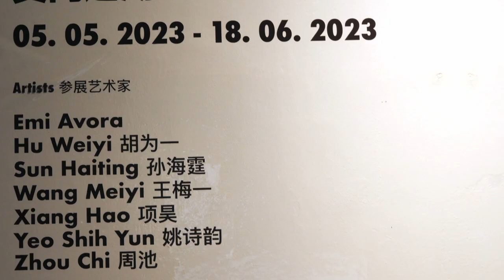"The Lake Between Us" exhibition by JW Projects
"The opening reception of "The Lake Between Us" exhibition, collaborate with Once Gallery from Beijing. On view now till 18th June 2023. Featured artists: Emi Avora, Hu Weiyi, Sun Haiting, Wang Meiyi, Xiang Hao, Yeo Shih Yun and Zhou Chi. JW Projects located at 3 Kim Yam Road.